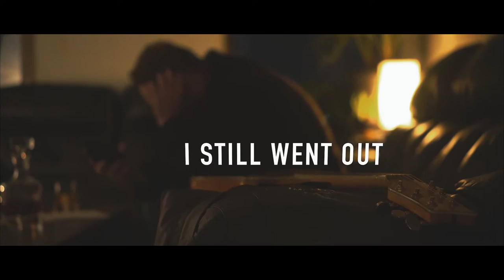"I Go Out " Lee Tucker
Official Video for "I GO OUT"
Written By: Lee Tucker & J.C. Andersen